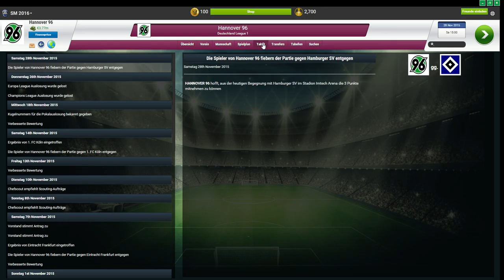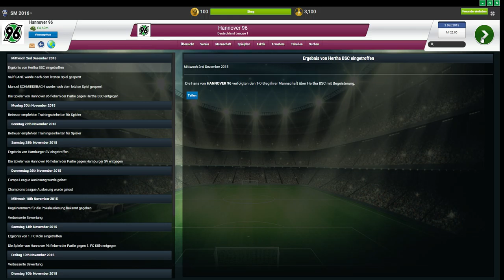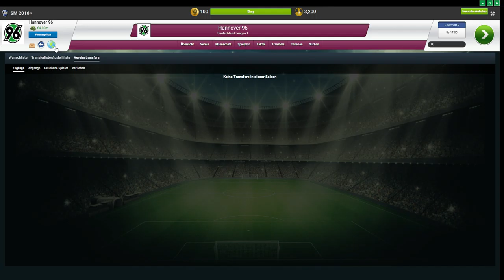gegen Hamburg (8), Herta (15) & Stuttgart (13)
Hi!
Es geht wieder vorwärts ;)
LG Stefan

YouTube Kanäle=